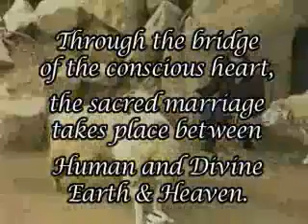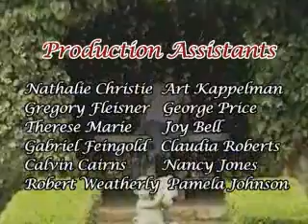Bridging Heaven & Earth Show # 235 with Steven Hairfield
Steven has an interesting and fascinating background. Having been raised in a very normal environment, he decided to serve his country in the military, during a rather troubled era. His duties and expertise led him to Vietnam. Anyone who was there can tell you that it was not a pleasant experience. His search for peaceful answers and higher understanding guided his steps inside the walls of a Zen Buddhist monastery in Quang Ngai, South Vietnam, where he would take refuge and study whenever he could. His natural curiosity blended with a very acute intuitive sense led him to deeper questions of life and the purpose of self. The monks began to insist that he should learn of Issa, whom he learned was in fact Jesus. He later learned that Issa, Jesus, had spent much time in what is known today as India, Pakistan, Ladak, Nepal, and Tibet before returning to the Middle East to carry out His mission. This truly inspired Stevens personal search for knowledge and a passion to somehow recreate the Masters 18 years not mentioned in the Bible. This goal would intrigue and shock him later, but first, Steven had to understand what made the human mind work the way it does. Upon his return to the United States he received a B.A. in Psychology. Then, pushed by his dream for Universal Truth, he traveled to India following an inner urge, which led him to his greatest teachers and lessons, Tibetan Masters. They guided him through India, Nepal, and twice into Tibet. The Masters had to smuggle him into Tibet, as it was Red Chinese with closed borders at the time. While in this part of the world he adapted to the life of a monk, and continued his research for many years about the path of Jesus while proving to himself that, indeed, Jesus had been there studying. While there Steven honed the talents Spirit had given him, learning many healing techniques. He became a Reiki Master and learned the techniques of focusing energy for higher purpose. He now teaches these techniques to his students and audiences throughout the world.

When he returned home after working with his Eastern teachers he wanted to understand the greatest belief system of all, and received an M.A. in Religion and Theology, becoming fascinated by the field of Metaphysics in the process. He knew by what he had already learned that there was another message contained in the idea of religion and the Bible. Thus, some years later, he went back to the books and received his Doctorate in Metaphysics. Through his years of studies with Zen and Tibetan Monks, Ishaya Monks, as well as the Cree and Blackfoot Native Traditions, this true American Monk offers an unparalleled approach to understanding how we influence our own paths in life and why we experience what we do. In his lectures, workshops, television and radio appearances, he enjoys sharing his unique blend of philosophies to assist others in the attainment of their spiritual goals. His only desire is that all people find consciousness. In 2000 he was inspired to communicate his accumulated knowledge and experience to the world through a book now in its second printing titled Once Upon a Parable  A Journey into Life. Steven has poured his love for humankind into this explicit work. His second book is Return to Innocence  Messages from the Ancients, a spiritual guide to a better way of life and how the messages were shifted from their original spiritual intention to an external physical reality. There are two books written about him entitled Interview with an American Monk I & II. He has recently released his best work of all, A Metaphysical Interpretation of the Bible. This book answers the mysteries of the Bible and the Master Himself. It is based on 37 years of thorough research that led him all over the world. A Metaphysical Interpretation of the Bible is based on historical and metaphysical fact, which includes the missing books that were not originally included in the Bible. It is a journey of Mastership and Empowerment while achieving an inner Divine nature. He has also recently been selected by the Edgar Cayce Foundation through the Association of Research and Enlightenment as one of their few intuitives, the most tested intuitives in the world, and he feels it is an honor to serve using this field to change peoples lives.

Steven continues his writing, counseling, lecture and workshop tours, and has released two CDs, the Seven Essene Mirrors of Relationship and The Power of Thought.  He resides in Reno, Nevada in the High Sierra Mountains.